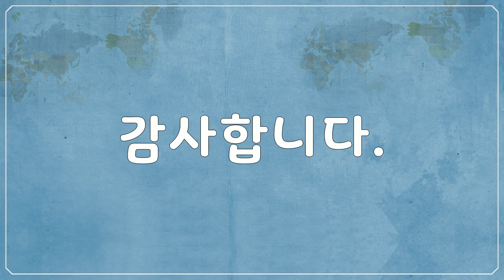칸쿤, Cancun, Mexico, 해변, 파라솔, 등대, 식물, Beaches, parasols, lighthouses, plants